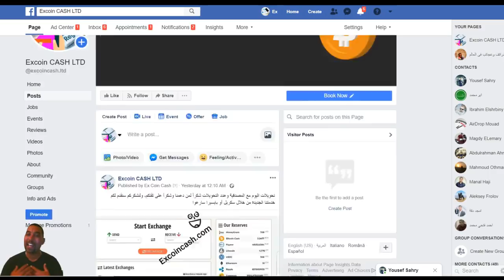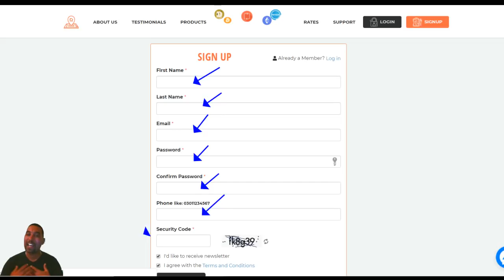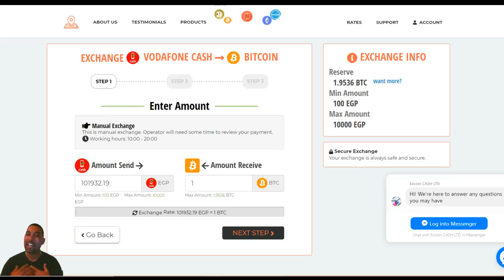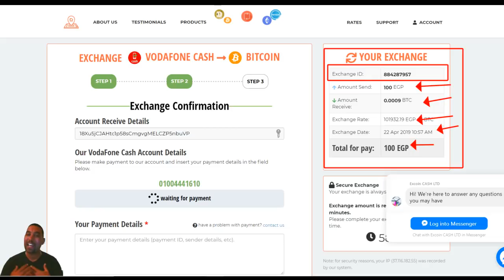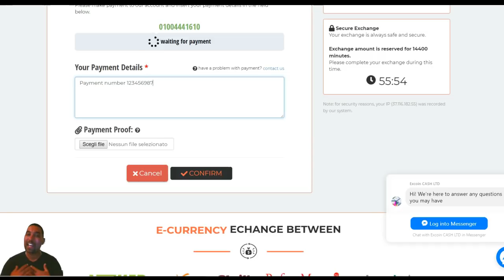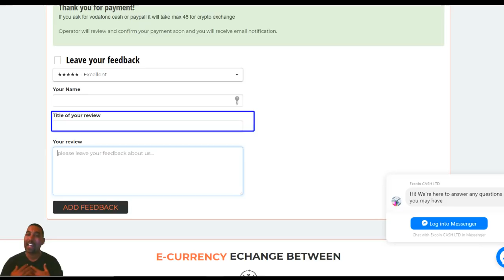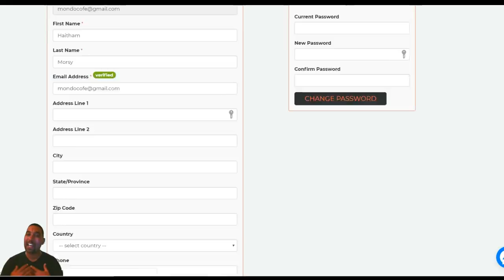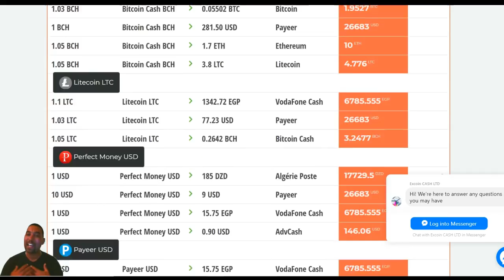شرح كامل مفصل لموقع Excoincash للتحويلات المالية السريعة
▬▬▬▬▬▬▬▬▬▬ஜ۩۞۩ஜ▬▬▬▬▬▬▬▬▬▬▬▬▬
💎coinadpro رابط التسجيل فى💎
في ظل القيود المفروضة على التعاملات المالية على الإنترنت في العديد من دول عالمنا العربي للأسف في الوقت الذي تتجه فيه دول أخرى نحو توفير تسهيلات لمثل تلك التعاملات و تخفيض الرسوم للتعاملات الإلكترونية، ظهر الوسيط المالي كحل رائع لتلك المعضلة لتمكين الجميع من إتمام التعاملات التي لن تتم إلا بوجود ذلك الوسيط و منها استلام الأموال بالدولار في مصر على سبيل المثال أو بيع عملات البت كوين و الشراء من الإنترنت و للمزيد من الإيضاح تابع القراءة.

ما هو الوسيط المالي؟
الوسيط المالي هو شركة وساطة مالية معتمدة على الإنترنت يمتلكها فرد أو مجموعة من الأفراد، و الهدف منها هو الوساطة في التعاملات المالية على الإنترنت بكافة أنواعها (تحويلات، شراء، دفع فواتير، سحب مبالغ مالية، سحب عملات مختلفة، سحب عُملة البت كوين) و غيرها من الخدمات المالية المذكورة بالأسفل.
💎 wirex  فيزا💎
ر ابط التسجيل فى بنك البايير
للتسجيل  AdvCash  رابط موقع
 رابط المحفظة LedgerNano
▭▭▭▭▭▭▭▭▭▭▭▭▭▭▭▭▭▭▭▭▭▭▭▭▭▭▭▭▭▭    ▬▬▬▬▬▬▬▬▬▬▬ஜ۩۞۩ஜ▬▬▬▬▬▬▬▬▬▬▬▬▬
 Telegram أشترك فى الجروب الخاص بى على
أشترك فى الجروب الخاص بى على الفيسبوك
     ▬▬▬▬▬▬▬▬▬▬▬ஜ۩۞۩ஜ▬▬▬▬▬▬▬▬▬▬▬▬▬